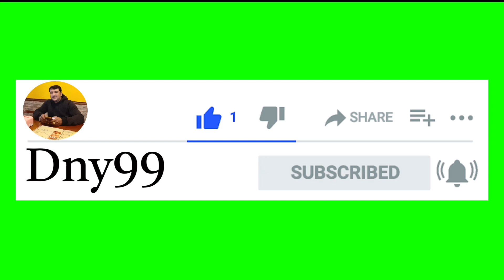Inside the Beautiful Modern Homes of Gorakhpur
दयानन्द यादव गोरखपुर बड़हलगंज यूपी 53

Gorakhpur barhalganj beautiful house design
beautiful Home
गोरखपुर बड़हलगंज सुन्दर घर डिजायिन

Gorakhapur Barhalganj power house ke samane my house बहुत ही सुन्दर घर है
Mera falet
 Barhalganj Gorakhpur

Gorakhpur barhalganj beautiful house

गोरखपुर बड़हलगंज

गोरखपुर बड़हलगंज सुन्दर घर

Beautiful House
Barhalganj Home
Beautiful House design
Beautiful Home dijayin
Barahalganj Gorakhpur
Gorkhapur Barahalganj
Barhalganj
Barhalganj falet
Barhalganj ghar
Barhalganj room
Up53 Gorakhpur
Uttar Pradesh

गोरखपुर बड़हलगंज

Beautiful House
Barahalganj Home
Beautiful House design
Beautiful Home dijayin
Barhalganj Gorakhpur
Gorkhapur Barahalganj
Barhalganj
Barhalganj falet
Barhalganj ghar
Barhalganj room
Dayanand Yadav
Up53 Gorakhpur
thailand bangkok
Dayanand Yadav
binod yadav up 53
Manoj dey
Raja vlogs
manoj dey
technical yogi
Gorakhapuriya bhauji-53
gorakhpuriya bhauji
Gorkhapur Barahalganj
uttar pradesh gorakhpur
Gorkhapur Barhalganj dayanand yadav bangkok
Uttar Pradesh
Uttar Pradesh beautiful House
Gorakhpur up53

Beautiful House
Barahalganj Home
Beautiful House design
Beautiful Home dijayin
Barhalganj Gorakhpur
Gorkhapur Barhalganj
Barhalganj
Barhalganj falet
Barhalganj ghar
Barhalganj room
Dayanand Yadav
Gorakhpur Barhalganj power house ke samane my Fatet Pente design 2021 beautiful House design
Beautiful pente design
Beautiful tent ka dijayin
Beautiful Home village design